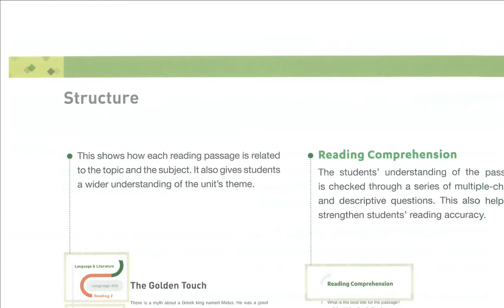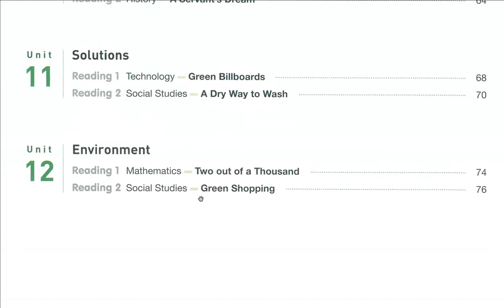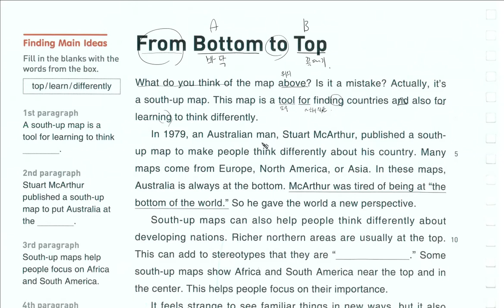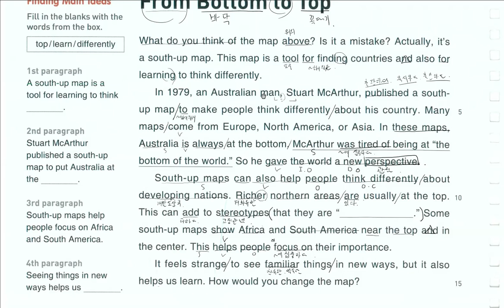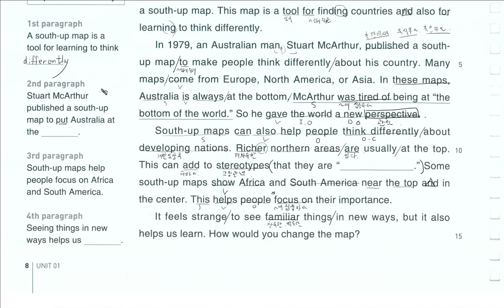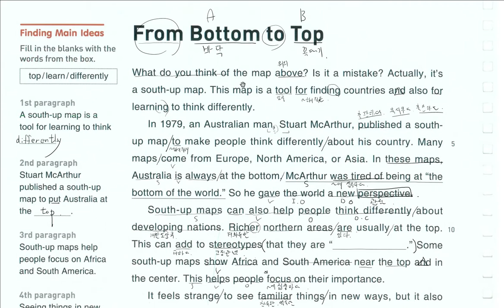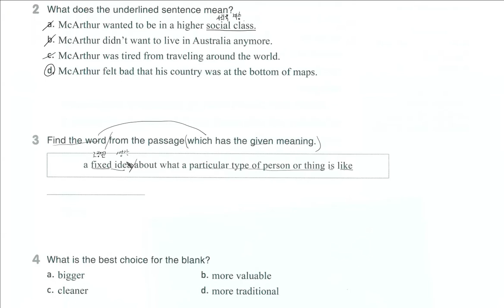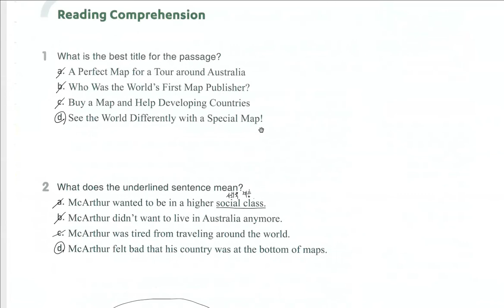Reading Inside Starter 01-1